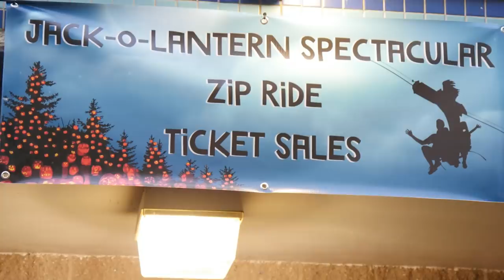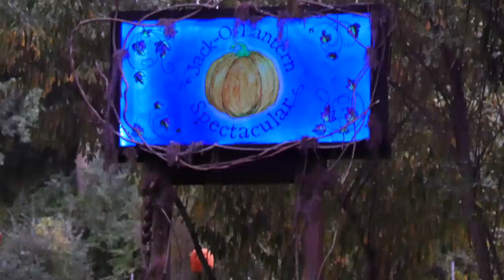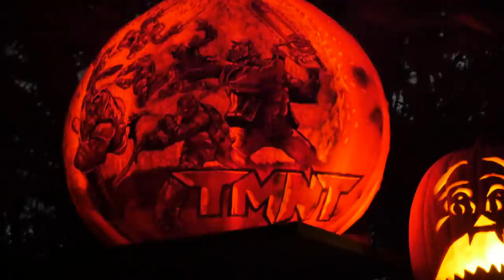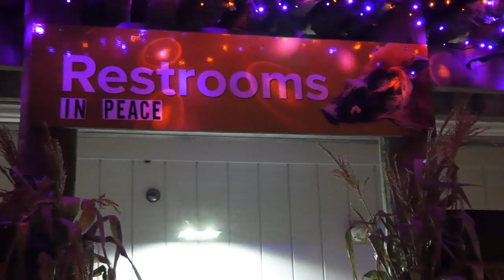What's in Junt's Cart? - Roger Williams Park Zoo Jack-O-Lantern Spectacular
The Red Cow crew take Halloween on the road and visit the Roger Williams Park Zoo Jack-O-Lantern Spectacular in Providence, Rhode Island. Considered one of the largest Jack-O-Lantern displays on the east coast, this spooky event will put you in the perfect Halloween mood.

OTHER RED COW HALLOWEEN CONTENT